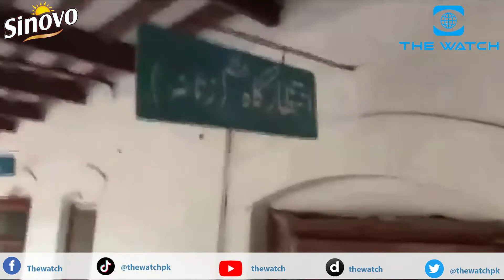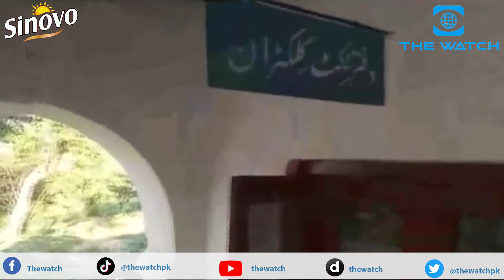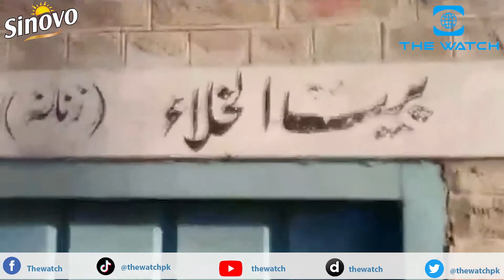Sangla hill station badtareen badhali ka shikar